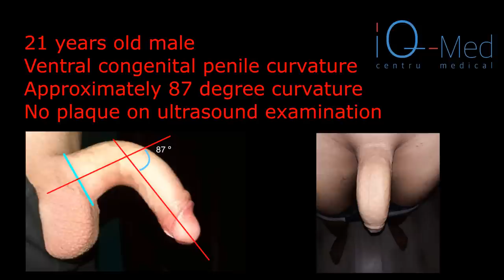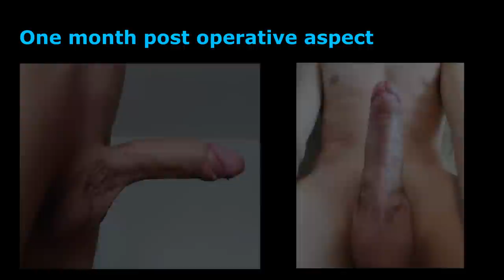Ventral congenital penile curvature - Surgical correction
21 years old male
Ventral congenital penile curvature
Approximately 87 degree curvature
No plaque on ultrasound examination